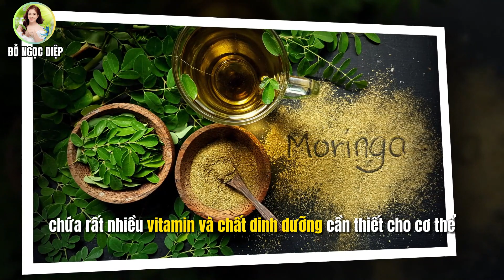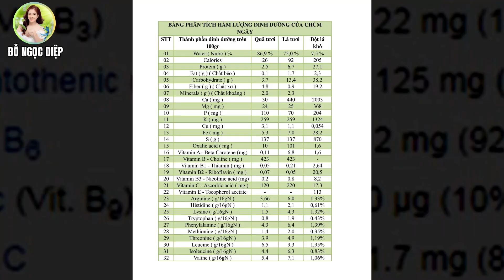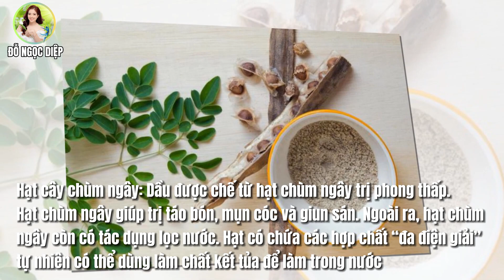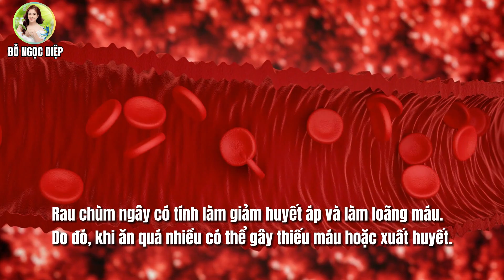KINH NGẠC | RAU CHÙM NGÂY ( THẦN DƯỢC hay ĐỘC DƯỢC ) | Đỗ Ngọc Diệp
Rau chùm ngây có tên khoa học là Moringa .Loại cây này có thân gỗ, lá nhỏ mọc đối xứng như hình lông chim, trước đây thường được trồng làm hàng rào ở các vùng thôn quê. Vài năm gần đây, rau chùm ngây được biết đến như một “tiên dược” bởi nó có chứa rất nhiều vitamin và chất dinh dưỡng cần thiết cho cơ thể.
🔵 MỤC LỤC: KINH NGẠC | RAU CHÙM NGÂY ( THẦN DƯỢC hay ĐỘC DƯỢC )
00:00 Giới thiệu
01:29 Hàm lượng dinh dưỡng không ngờ của cây chùm ngây
03:26 Tác dụng phụ của rau chùm ngây
03:34 Gây mất ngủ
03:47 Gây sốc
03:57 Gây thiếu máu
04:07 Gây suy giảm chức năng gan
04:22 Gây rối loạn tiêu hóa